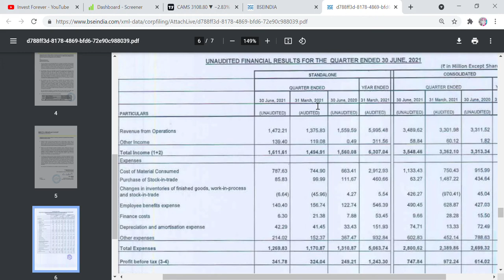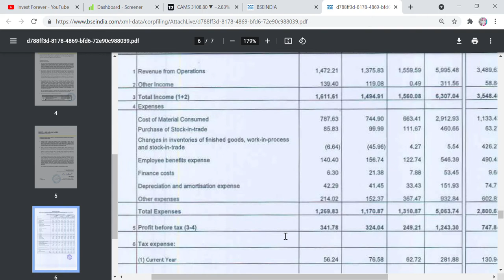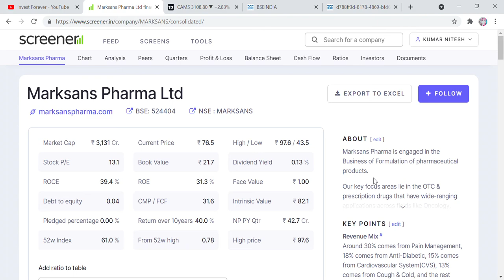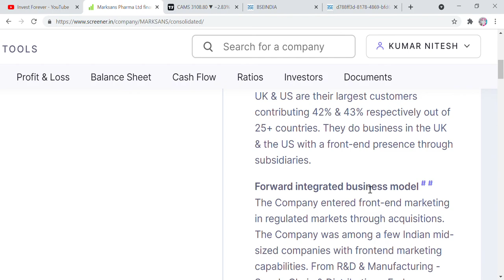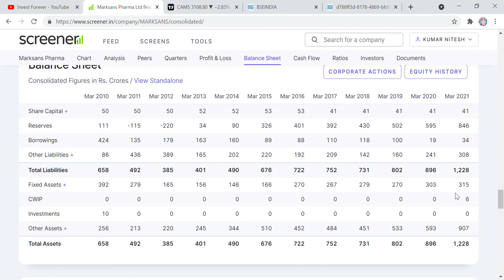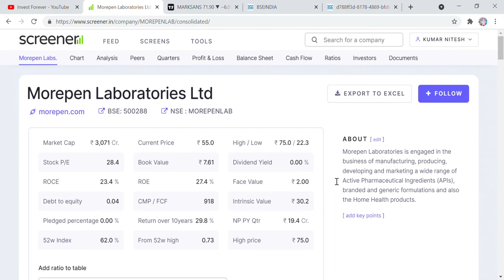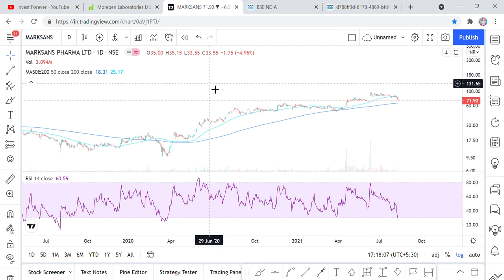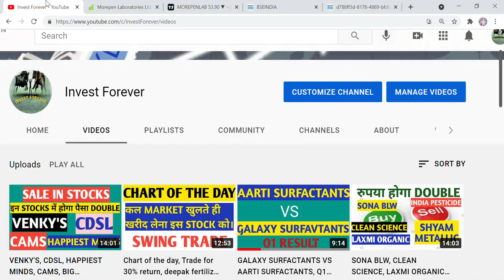2 pharma stocks which can make your money double, Best time to buy morepenlab marksanpharma result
Hi Friends,